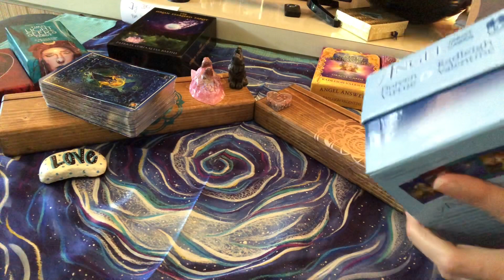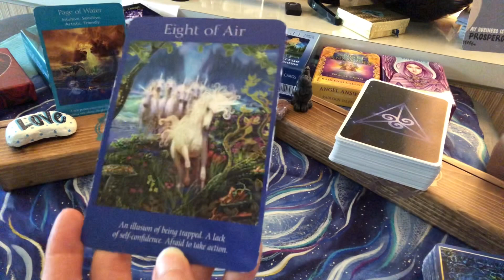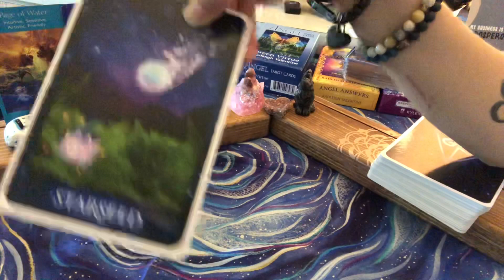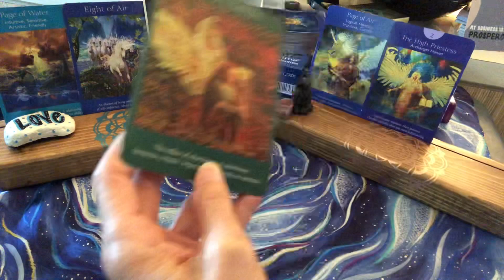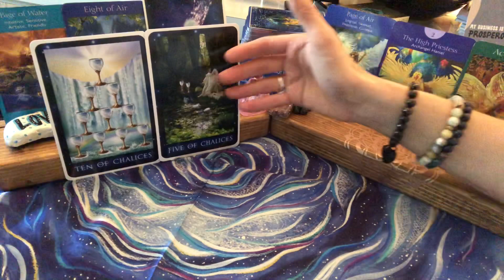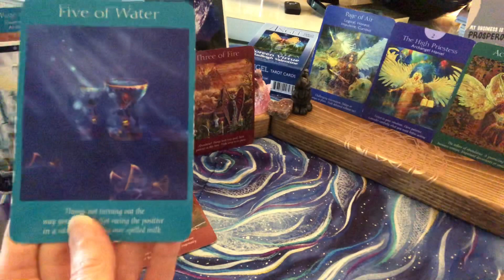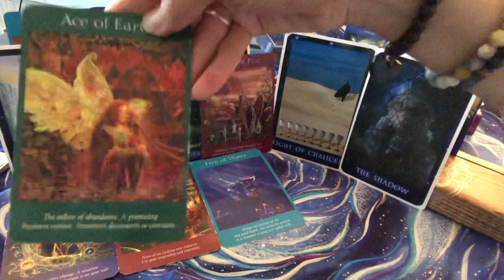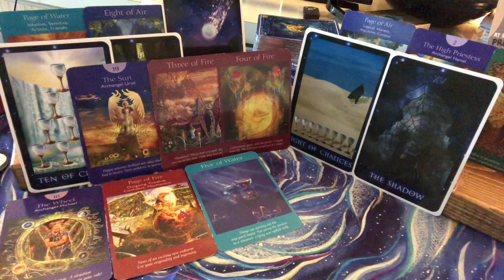HEALING FOR STARSEEDS, LIGHTWORKERS, TWINFLAMES ~ WHAT DO YOU MOST NEED TO KNOW RIGHT NOW?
What do you most need to know right now, starseed lightworker twin flame?

For a Personal Reading ~ (each month new readings are introduced!)
Divine Counterpart Reading / North Node True Purpose Reading / Moon Cycle Readings